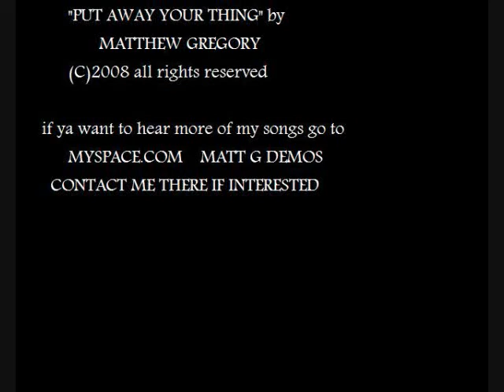Matthew Gregory (songwriter) video PUT AWAY YOUR THINGS (origanal)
WANT TO BE A SONGWRITER-I WROTE PUT AWAY YOUR THING -FRANK STARCHAK OF DELTONA STUDIOS IN FLORIDA PUT THE MUSIC TOGETHER AND HAD A YOUNG GIRL NAMED JESSICA JILES SING IT FOR ME. SHE IS GREAT. THANKS FOR LISTENING.